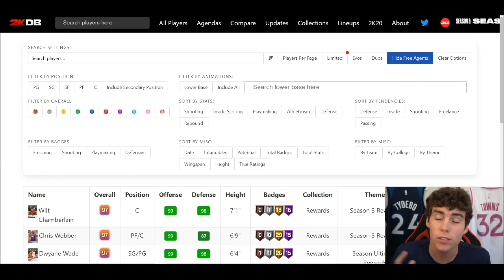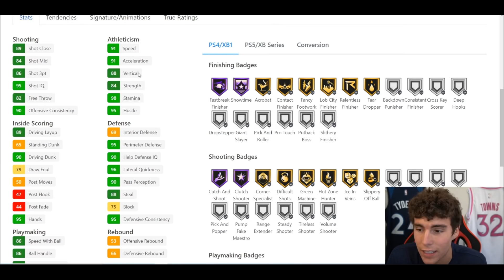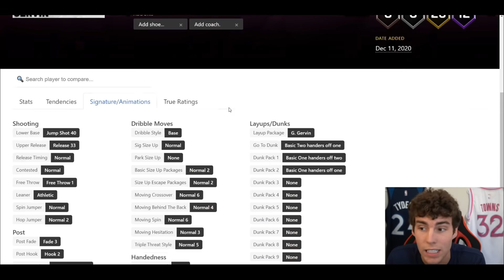RANKING THE TOP 10 SMALL FORWARDS IN NBA 2K21 MyTEAM!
With so many great galaxy opal, pink diamond, diamond, amethyst and ruby small forwards in the NBA 2K21 MyTeam, I rank who I believe are the top 10 small forwards in order. These will include the best players, best value players and some of the worst value players in the game. Some of these cards include pink diamond Cam Reddish and pink diamond Paul George. I hope this helps you guys decide who you want to put on your no money spent, budget or god squad when playing unlimited, limited, triple threat, tto and domination.

Instrumental Prod. By Jet Taylor